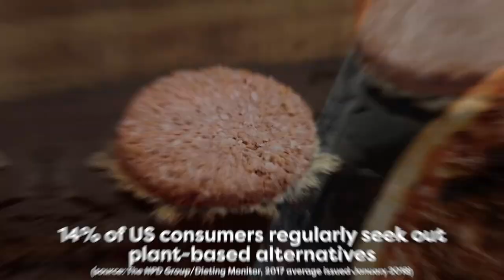Bring on the Ultimate Plant-Based experience with Gardein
When it comes to Plant-Based protein, sacrifice should never be on the menu. NEW Gardein® ULTIMATE products look, cook, smell, taste, and satisfy just like REAL meat! All products can be cooked directly from a frozen state and are available in many options. Watch the video and follow the link below to learn more.